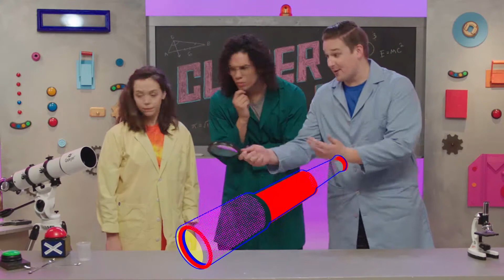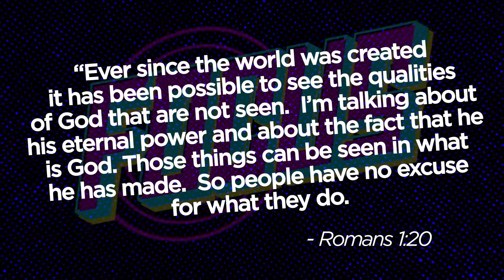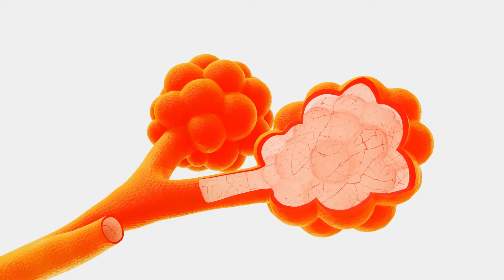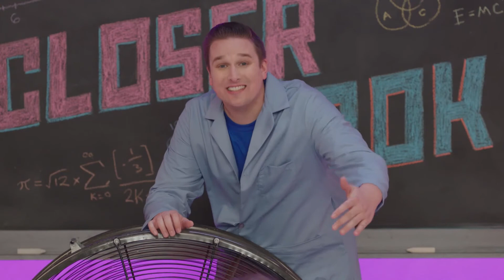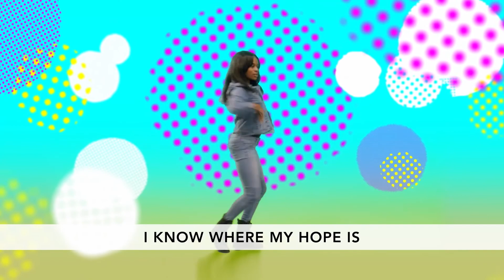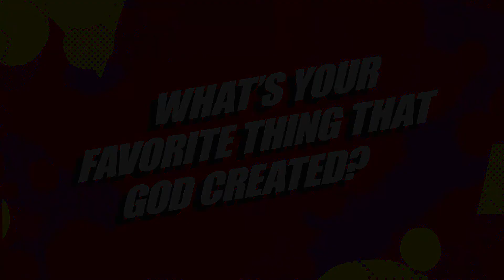VBS ELEM Day 1